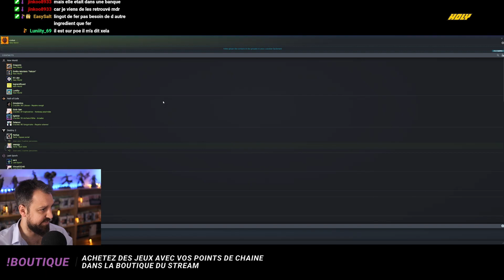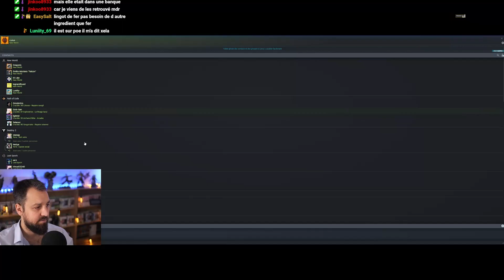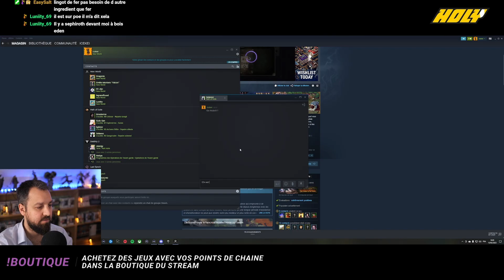New World | Saison La communauté et le feu - épisode 169